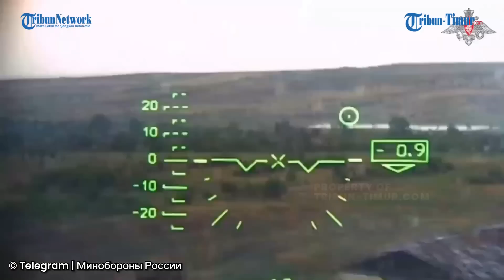Helikopter Serang Rusia Ka-52 “Alligator” Sisir Habis Pertahanan Angkatan Bersenjata Ukraina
TRIBUN-TIMUR.COM - Kementerian Pertahanan Federasi Rusia merilis rekaman kerja tempur helikopter serang Rusia Ka-52 "Alligator" di zona operasi militer khusus.

Rekamannya diunggah di akun Telegram @mod_russia pada Jumat, (2/6/2023).

Helikopter serang Ka-52 "Alligator" ini memang menjadi andalan pasukan Rusia dalam menggempur pertahanan musuh.

Tampak dalam rekaman para prajurit sigap dan teliti melakukan persiapan, mulai dari menyiapkan amunisi atau peluru-peluru dan mesin kendali helikopter.

Setelah persiapan dirasa cukup, Angkatan Bersenjata Rusia langsung melancarkan aksinya.(*)

Narator: Gunawan